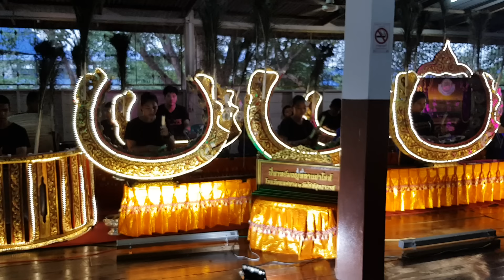"เพลงจิ๊กโก๋" ปี่พาทย์มอญหลานย่าโล่ห์โรงเรียนเทศบาล ๒ วัดโล่ห์สุทธาวาส จ.อ่างทอง